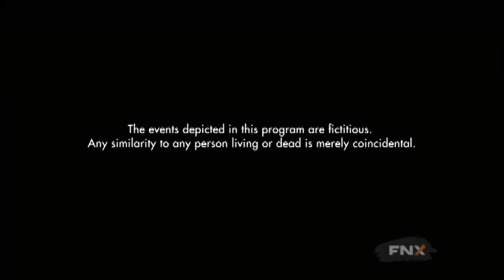Prairie Dog Film & Television (2009)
From the end of an FNX airing to Mixed Blessings. This came from the 16th episode of Season 3.